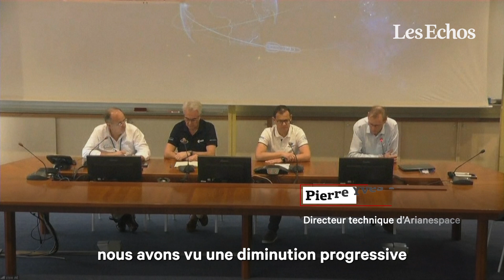Echec de la fusée Vega-C : les vols suspendus le temps d’une enquête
Une commission d’enquête indépendance est lancée après l’échec du premier tir commercial de la fusée Vega-C. « Aujourd'hui nous avons récupéré toutes les données du vol et nous sommes donc en mesure d'analyser toutes ces données », a déclaré Pierre Yves Tissier, directeur technique d'Arianespace.

Lire l'article pour plus d'analyse :

Vega C : les origines de l'accident restent floues, une enquête est lancée

L'Europe spatiale privée de ses fusées au pire moment